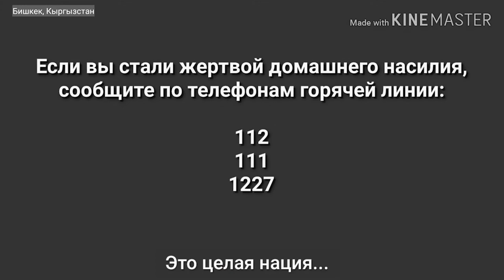Осмонова Аина - Временные кризисные центры для жертв насилия во время карантина в КР